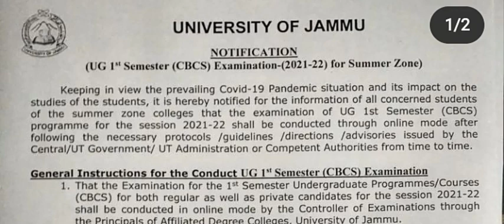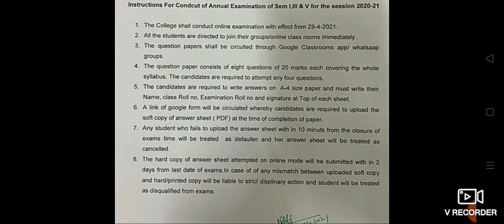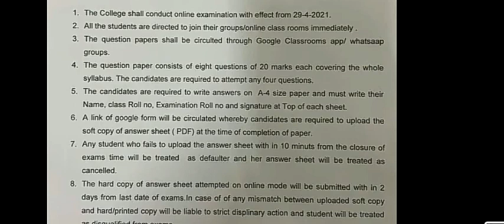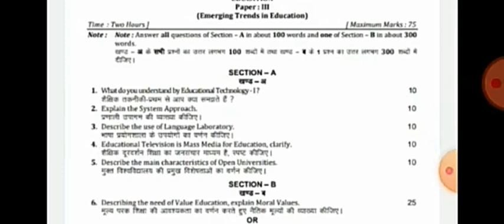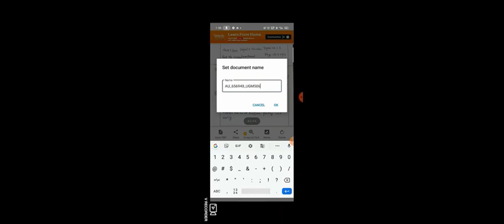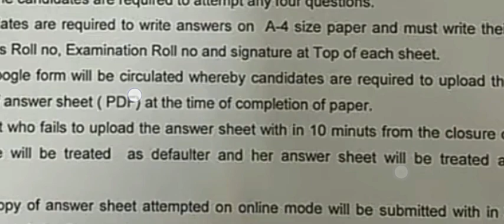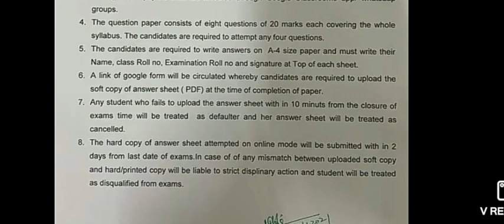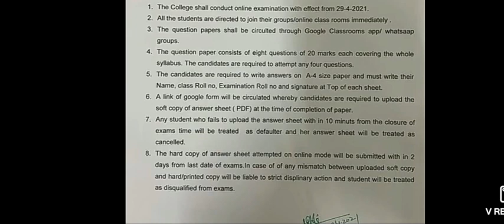Online Exam kasa deta ha 🤔🤔 step to step ...All College ist sem students dekh lo ...ab ...